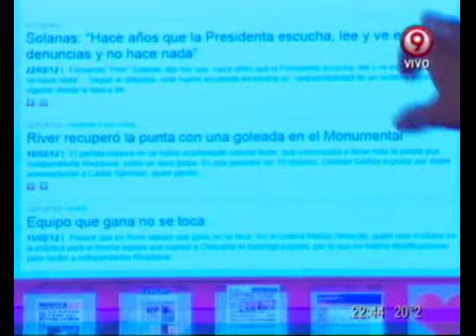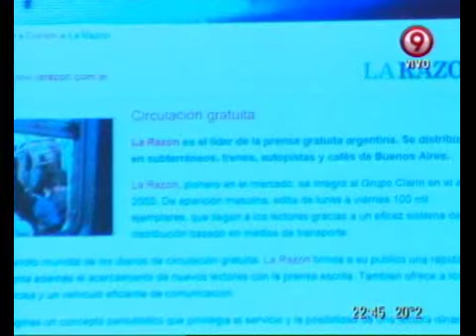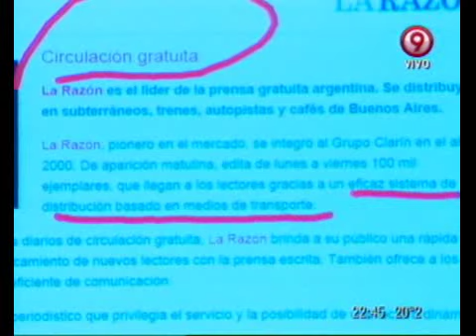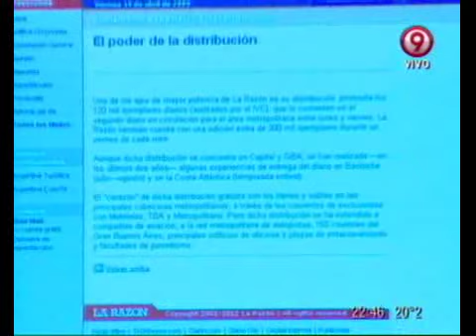Duro de Domar - Detrás de las Noticias: Tragedia en Once e intervención a TBA 28-02-12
Duro de Domar - Sección: Detrás de las Noticias: Tragedia en Once e intervención a TBA 28-02-12